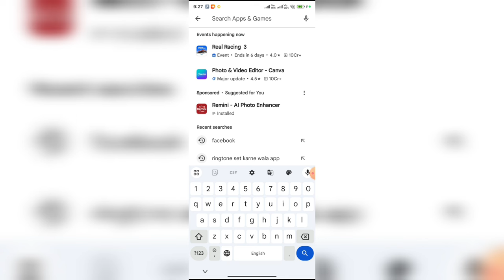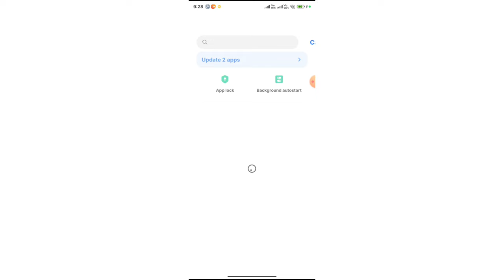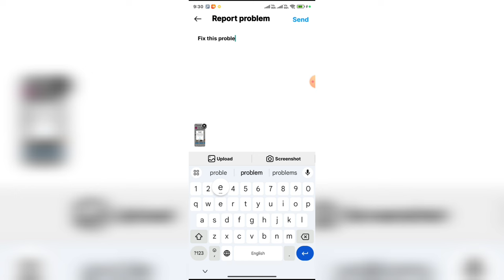How To Fix Your Request Is Pending Instagram Problem || Instagram Your Request Is Pending Solve